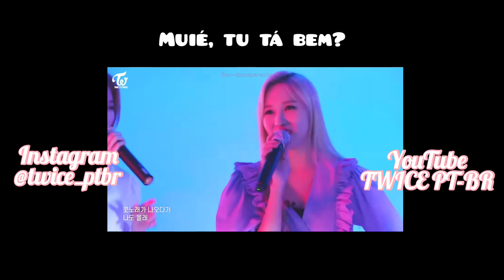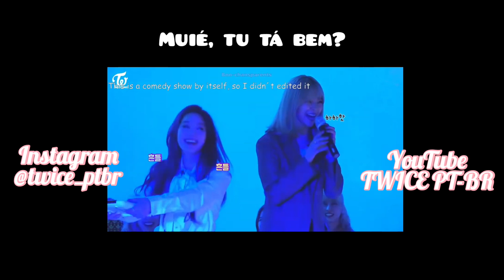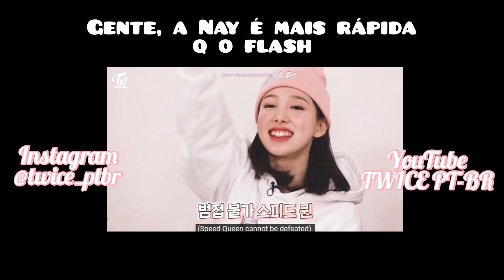TWICE MEMES BR#15 Nayeon mais rápida q o "freshi" | TWICE PT-BR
Oiii Onces, esse já é o 15º meme... em 2 meses... eu consegui fazer a proesa de postar 15 MEMES... 15... MEMES. Mas enfim, espero que gostem do vídeo e deixem bastantes likes. Eu sinto q meu canal está meio "morto", sei lá, no ultimo meme, ninguém comentou nada sobre o vídeo (até o momento q estou editando), e desse jeito eu acho q vcs não estão mais gostando dos meus memes, eu sei q vcs não são obrigados a comentar, mas se puderem, me ajudaria muito a continuar. E por favor, sejam sinceros. Mas mesmo assim, muito obrigado pelo apoio q estão dando no canal!